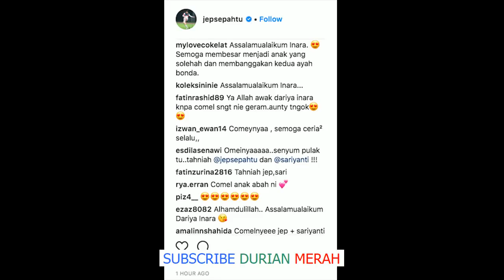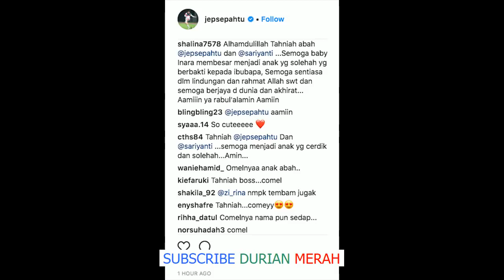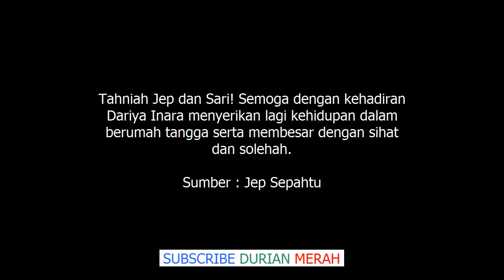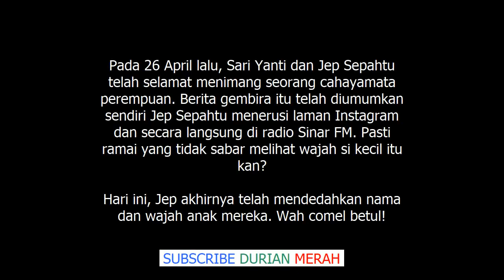Jep Kongsi Foto Baby Dariya Inara, Netizen Puji Melambung, Amboi Manisnya Senyum!